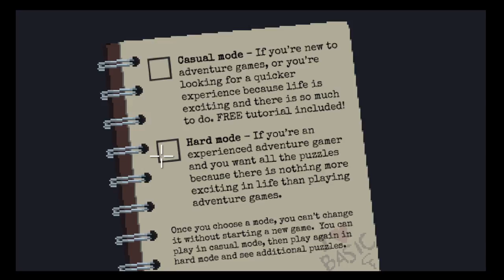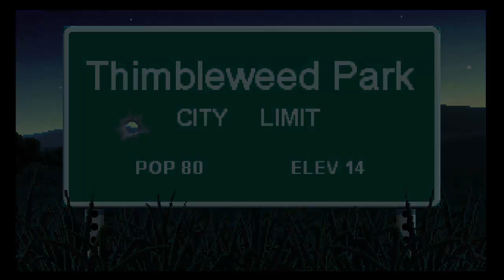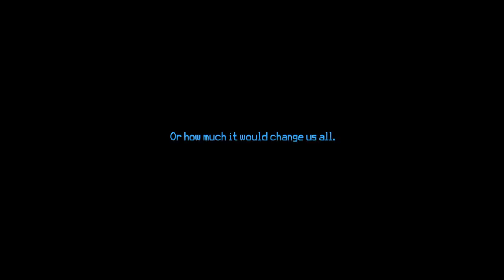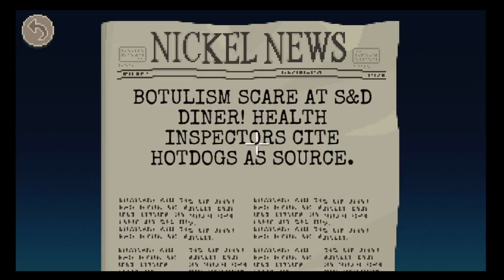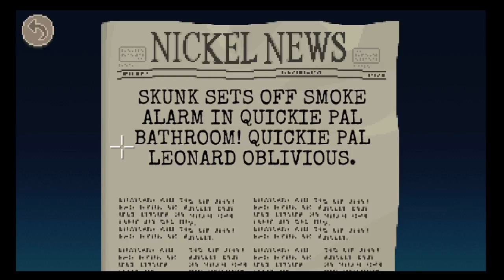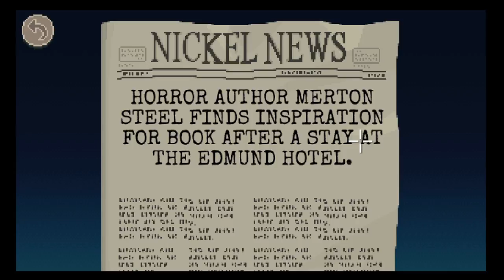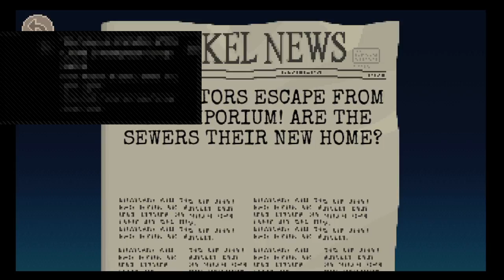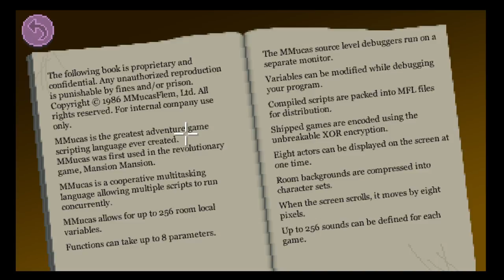Thimbleweed Park Part 1 and 2